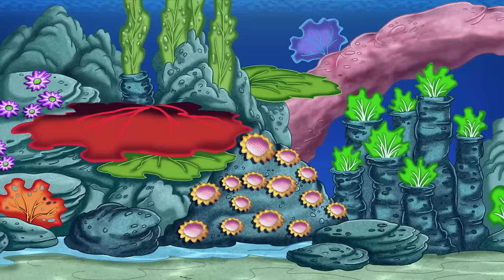Mermaid Rescues & Adventures! w/ PAW Patrol, Dora, Bubble Guppies | 30 Minute Compilation | Nick Jr.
Your favorite Nick Jr. friends are mermaids in the ocean and they're ready for rescues and adventures! Aqua Pup Coral goes for an underwater adventure with the PAW Patrol pups, Dora helps Maribel the Mermaid, and there's robot rescues with Blaze and the Monster Machines in this 30 minute compilation!

***ADVERTISEMENT***